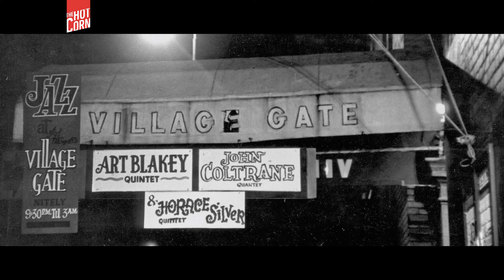DALLAMERICARUSO | Il trailer del documentario | HOT CORN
Lucio Dalla e quel viaggio in America: il trailer di Dallamericaruso di Walter Veltroni.